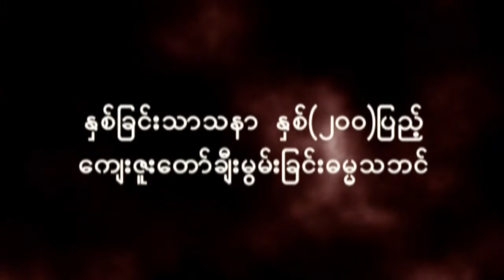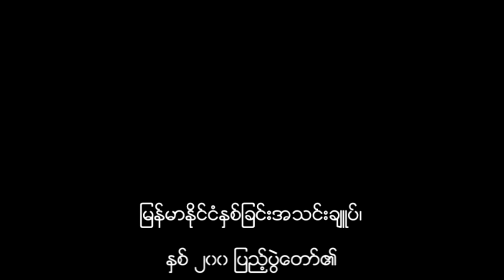Extract from last day morning session at Judson Jubilee, Yangon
Over 60,000 believers gathered together at Yangon on December 5-8, 2013 to celebrate 200th Bicentennial  celebration of the arrival of Rev. and Mrs. Adoniram Judson to Myanmar.